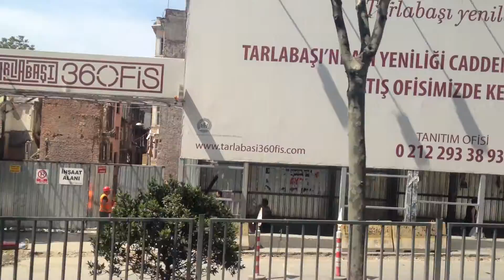130505 Istanbul 6 Tarlabaşı Blvd Bus No 83 O